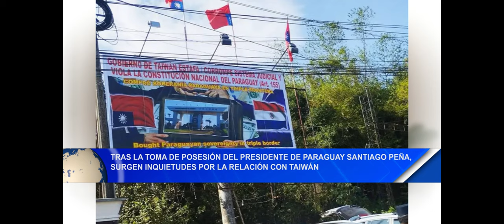Tras la toma de posesión del presidente de Paraguay, surgen inquietudes por la relación con Taiwán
Tras la toma de posesión del presidente de Paraguay Santiago Peña, surgen inquietudes por la relación con Taiwán.